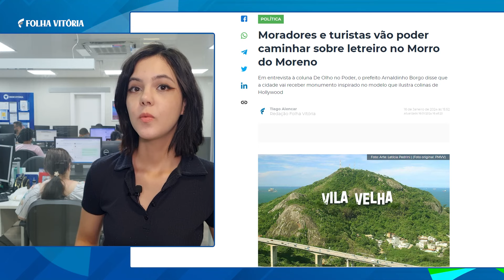Enfermeira grávida de 8 meses é assassinada a tiros em Alfredo Chaves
Confira alguns destaques do jornal online Folha Vitória na tarde desta terça-feira (16), direto da redação integrada.

➡️ Moradores e turistas vão poder caminhar sobre letreiro no Morro do Moreno

➡️ Cabines de pedágio da Terceira Ponte e Rodovia do Sol serão demolidas em fevereiro